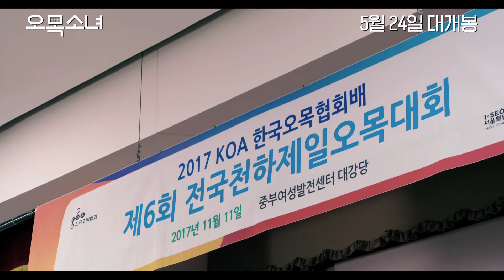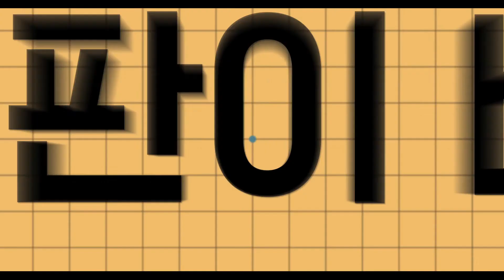오목소녀_메인 예고편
5월 24일 개봉
바둑신동 오목에 도전하다